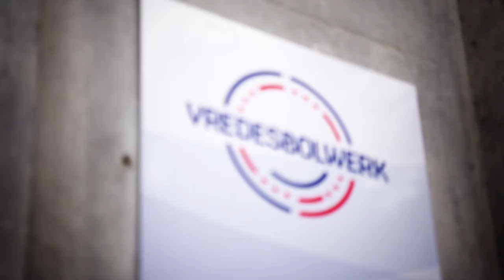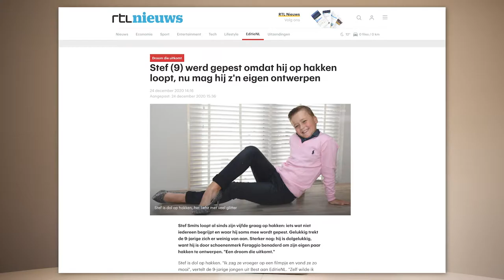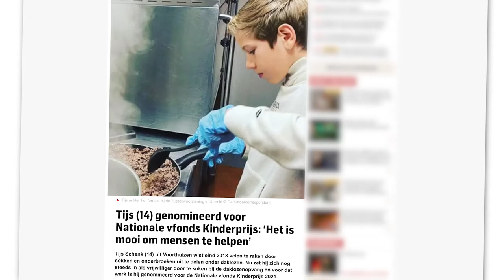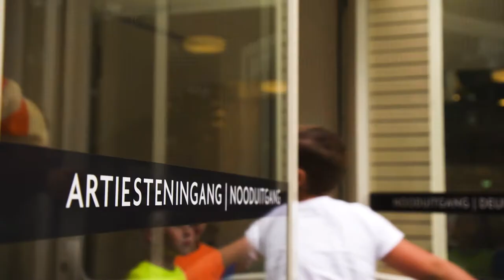Wie wint de Kinderprijs 2021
Wat een helden!

Een eer en een feest de Nationale Kinderprijs met het vfonds te mogen organiseren en presenteren.

De finalisten van 2021:

Bram (9 jaar, De Bilt) heeft een klimaat waken georganiseerd, een demonstratie in Den Haag waarmee hij samen met zijn klasgenoten aandacht vraagt voor klimaatverandering.

Evi (13 jaar, Valkenburg) heeft een grote inzamelingsactie opgezet om spullen in te zamelen voor getroffen gezinnen door de overstromingen in Limburg deze zomer.

Frédérique (14 jaar, Amstelveen) werd ongewild het symbool voor vrijheid om te zijn wie je wilt zijn, toen zij in juli door leeftijdsgenoten in elkaar werd geslagen omdat zij niet wilde zeggen of ze een jongen of een meisje is.

Imane (13 jaar, Amsterdam-West) zet zich in tegen racisme en discriminatie, is medeoprichter van kindercoalitie Jong Plein ‘40 - 45’, treedt op als ambassadeur van de Buurtbudgetten, maakt de geschiedenis van haar Molukse roots zichtbaar, haalt ondertussen hoge cijfers op het gymnasium en is karatekampioen.

Tijs en Jesse (8 en 10 jaar, Borculo) zijn geregeld met hun eigen boot op het water te vinden om het zwerfafval op te ruimen.

Lars (14 jaar, Nijmegen) schreef een boek waarin hij andere kinderen aan het woord laat over belangrijk zaken zoals kinderrechten, discriminatie, gelijke kansen en pesten.

Rosalina (10 jaar, Maassluis) is een actie gestart om het zorgpersoneel op de covid afdeling en de IC’s ook tijdens de 2e en 3e coronagolf te steunen. Ze zamelde knuffels, tekeningen en lollies in voor het personeel op deze afdelingen.

Stef (9 jaar, Best) zet zich in tegen pesten en voor gelijkheid. Hij bracht zijn eigen kledinglijn met glitters op de markt waarmee hij laat zien dat het belangrijk is dat iedereen zichzelf mag zijn.

Tijs (14 jaar, Voorthuizen) zet zich al jaren in als vrijwilliger en kookt bij de daklozenopvang.

Xavi (13 jaar, Amsterdam-Zuid) organiseert voetbaltoernooien om het jongerengeweld in zijn wijk tegen te gaan.